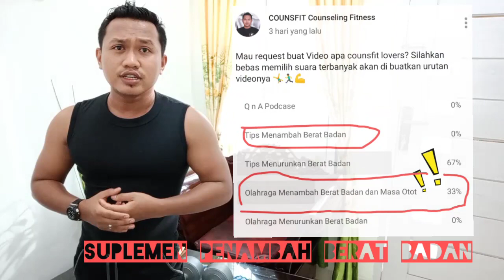SUPLEMEN MAKANAN PENAMBAH BERAT BADAN DAN MASA OTOT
Semoga bermanfaat inu yg ditunggu-tunggu di video selanjutnya ya tips menambah masa otot dan berat badan  selanjutnya olahrga penambah berat badan ala counsfit pastinya tunggu ya gaes... Silahkan tanya2 pasti akan di jawab di video2 counsfit selanjutnya😁😊